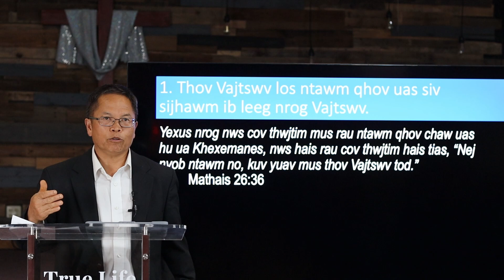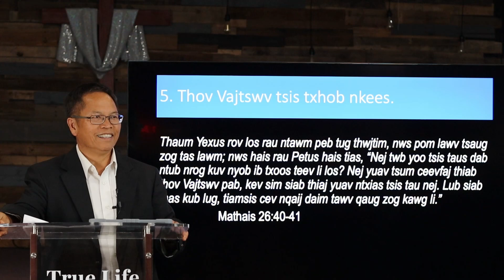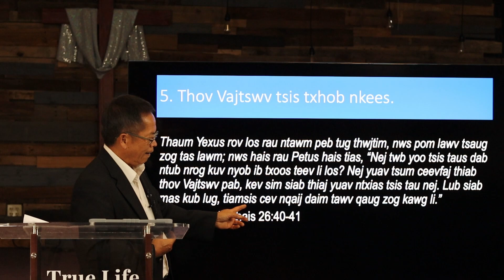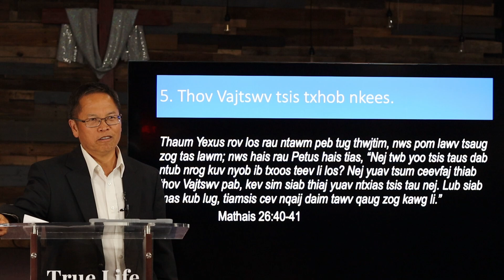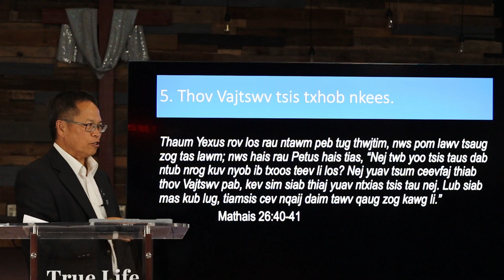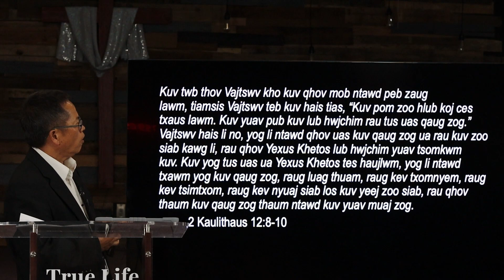7 Yam Uas Peb Kawm Ntawm Yexus Qhov Kev Thov Vajtswv Hauv Lub Vaj Khexemanes